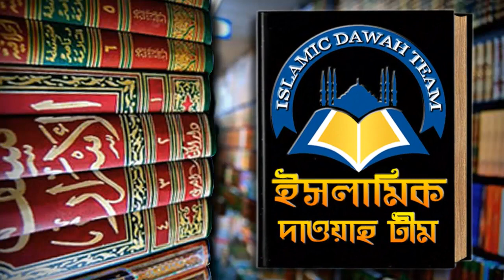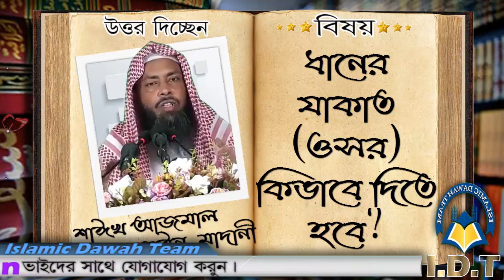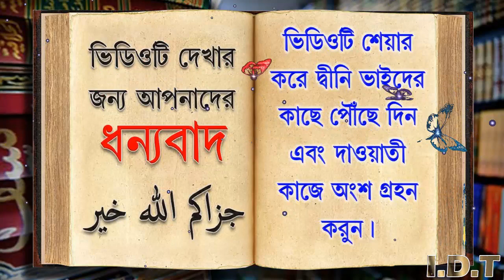ধানের যাকাত ওসর কিভাবে দিতে হবে ᴴᴰ┇শাঈখ আজমাল হোসাইন মাদানী